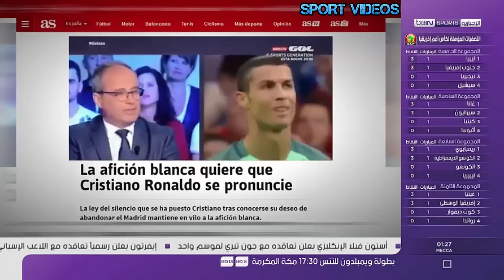تقرير "بي إن سبورت" .. ثلة من نجوم ريال مدريد يستعدون للرحيل عن النادي الملكي